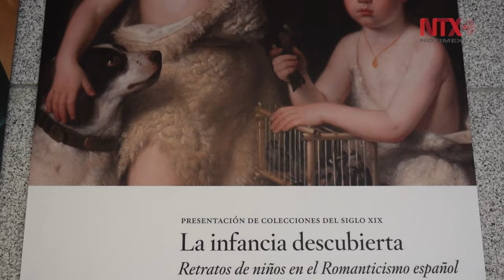Museo del Prado exhibe retrato infantil del Romanticismo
"La infancia descubierta. Retratos de niños en el Romanticismo español", una selección de obras del siglo XIX en el Museo del Prado